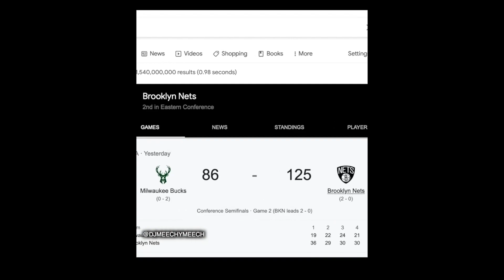Playoffs Basketball Z